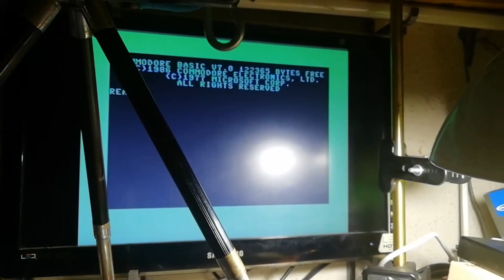Ein C128 unerwartet hier angekommen, wer war das?? ( #02/24 )